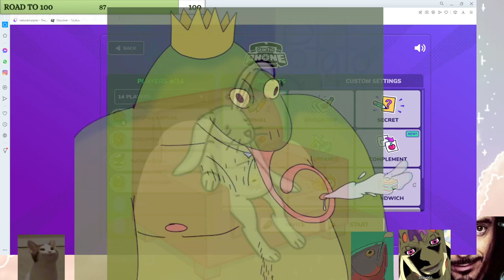PLAYING GARCTIC PHONE WITH FRIENDS AND YOU GUYS #1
Clipped by: Rabbit1Potato
★ Clipped on Saturday 26th February 2022.

▶ Who is NaturalNurples?
We are 6 Australian friends of 10+ years, looking to make memories and showcase them to anyone alike. We play an assortment of games on Twitch from Casual Multiplayer to Horror.